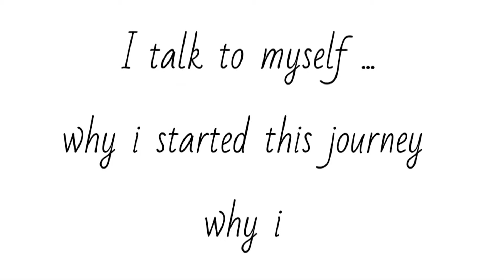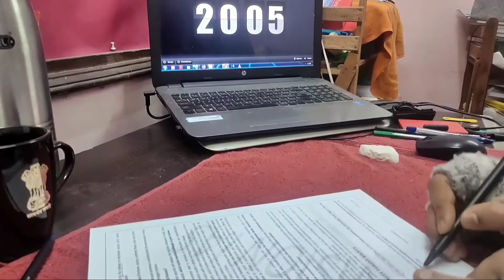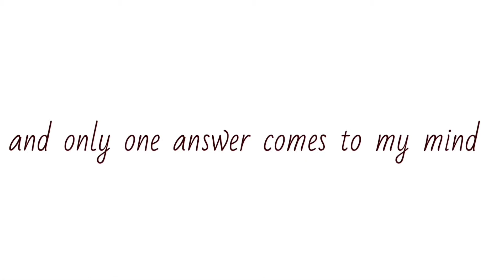UPSC [ I WILL DO IT BY MYSELF ] ft. M.S.dhoni#studywithme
This video is all about how upsc and all exam aspirants felt in this process of preparation nd life
how they get demotivated and how they rise up from nothing
hope you all can relate to this and like the video
if you have something to tell plz do write down

THIS PAGE IS INTENDED TO MOTIVATE ALL THE UPSC ASPIRANTS IN THEIR JOURNEY.
THOUGH YOUR JOURNEY NEEDS HARD WORK DISCIPLINE  AND DETERMINATION AND YOU’ll ALSO NEED SOME MOTIVATION.
SO THIS PAGE IS TO MOTIVATE YOU ALL.

शीलम परम भूषनम।